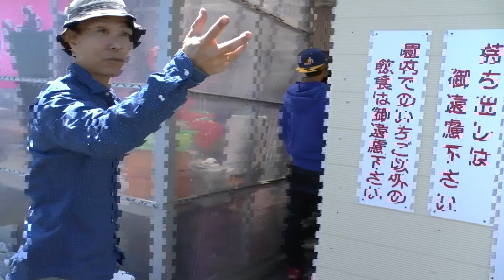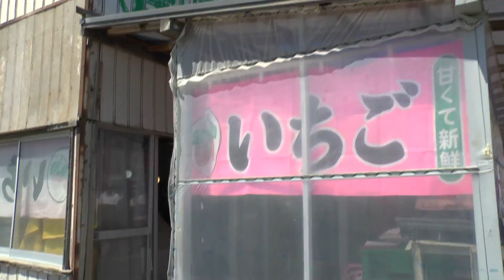Japanese Strawberry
The Sweatiest Thing
甘いイチゴは静岡県で発見されている